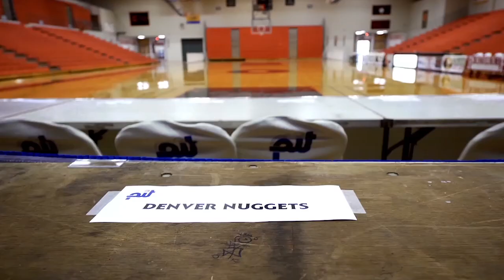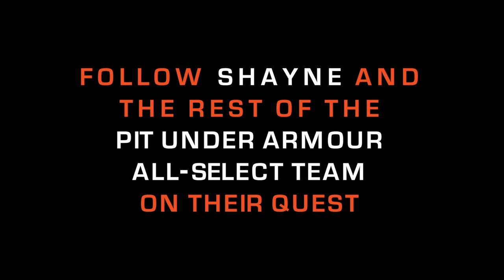Shayne Whittington @ 2014 Portsmouth Invitational Tournament (PIT)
In the first episode of Undrafted 2014, Western Michigan's F/C Shayne Whittington shows NBA scouts his nice inside-outside game at the Portsmouth Invitational Tournament in Portsmouth, VA. The 6-11 big man shot 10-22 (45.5 percent) from long range in three games to earn him a spot on the Under Armour All-Tournament Team.

Undrafted follows the PIT class of 2014 as they go through grueling team workouts and intense summer league games to earn a slot on an NBA roster or land a big international contract.